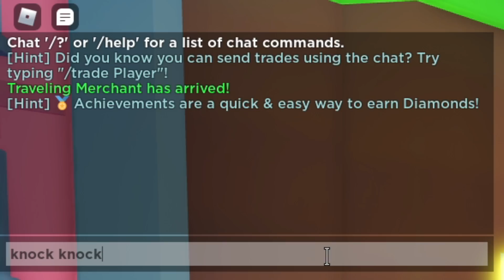BURUAN! Gacha Telur RAHASIA ini Sebelum HABIS! Dapet POG CAT Sampai POG IMMORTUUS - Roblox Indonesia